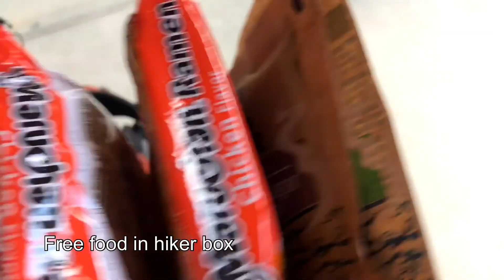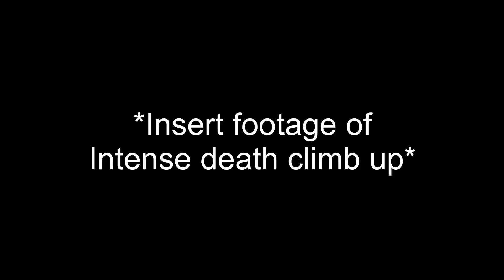Day 16 | Appalachian Trail 2019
If you would like to help with the trail, much appreciated